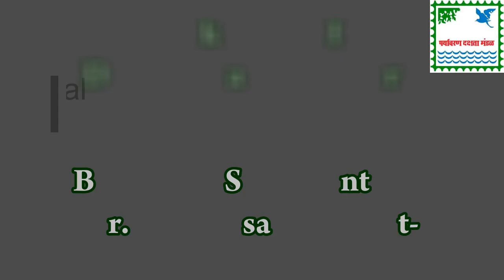'Bird Week Special Episode 2 : Interview : Dr. Raju Kasambe (Part 2)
Chief Minister Uddhav Thackeray had instructed to celebrate Bird Week at the 15th meeting of the State Wildlife Board to create awareness among the masses about the birds. Shri. Maruti Chitampalli, whose name is given priority in the production of wildlife literature, has a birthday on November 5, while ornithologist Padma Bhushan Dr. Salim Ali’s birthday is on November 12. Bird Week will be celebrated from November 5 to 12 to mark this day.
Dr. Raju Kasambe from BNHS will take us on a tour of Conservation Education Centre of BNHS. Let us enjoy this journey...
Paryavaran Dakshata Mandal presents a web series from 15th August 2020 to 26th January 2021. StayConnectedToUs for more details.